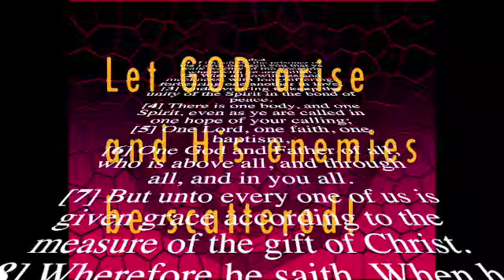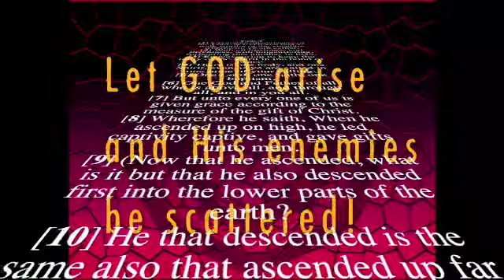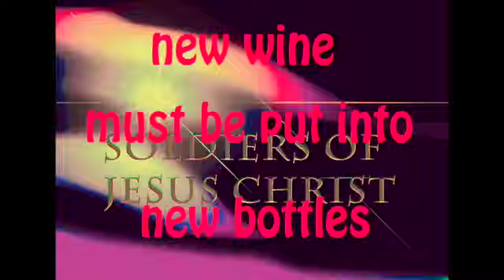FITLY FRAMED TOGETHER FOR AN HABITATION OF THE HOLY GHOST - I'LL GO TO THAT CHURCH!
This video is about FITLY FRAMED TOGETHER FOR AN HABITATION OF THE HOLY GHOST  - I'LL GO TO THAT CHURCH!